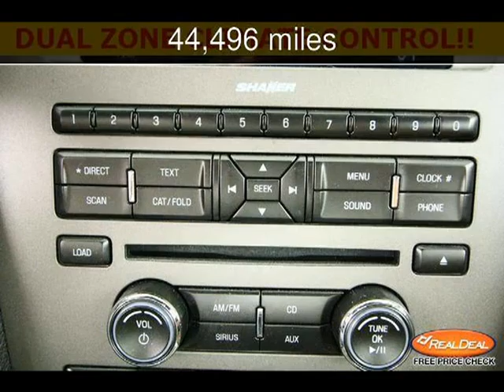2011 Ford Mustang V6 Premium Used Cars - Leavenworth,Kansas - 2013-05-29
See more details about this used car This 2011 Ford Mustang V6 Premium with 44,496 miles is for sale at The KC Car Guy.